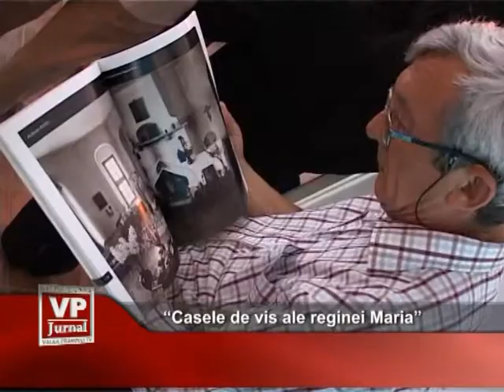casele de vis ale reginei Maria